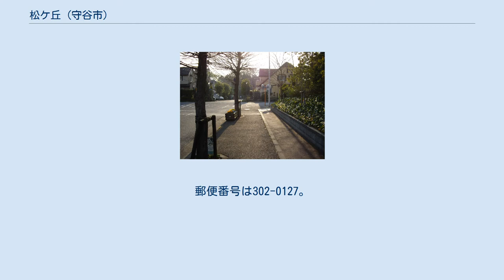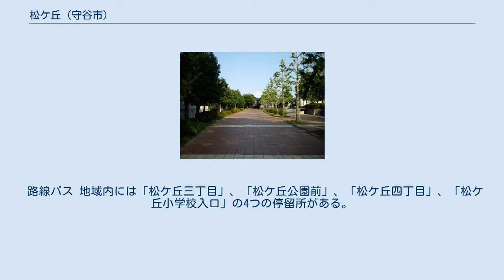松ケ丘 (守谷市)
日本 」 関東地方 」 茨城県 」 守谷市 」 松ケ丘 (守谷市) 松ケ丘六丁目 プランター通り 幸福の路。
松ケ丘公園前 松ケ丘（まつがおか/Matsugaoka）は、茨城県守谷市にある地名。
一丁目から七丁目まである。
土地区画整理事業により1988年（昭和63年）5月31日に守谷、大柏、鈴塚、高野の各一部より新設された。
 守谷市の南部、常総ニュータウン南守谷の北部に位置する閑静な住宅街である。
南守谷駅から伸びる遊歩道「幸福（しあわせ）の路」が地域の中央を通り、幸福の路の終点の先は、小便小僧広場、マインブルクの小径へと続いている。
また、幸福の路からマインブルクの小径へ至る通りは、市民の有志によって花が植えられたプランターが置かれ、「第19回みどりの愛護功労者国土交通大臣賞」を受賞している。
 閑静な住宅街である一方、地域内や隣接区域にSCをはじめとする商業施設が多く、市内屈指の商業地域でもある。
また、常総ニュータウン開発によって形成された地域であるが、五丁目の一部は｢第一松ケ丘団地｣（戸建住宅街）、二丁目の一部は｢第二松ケ丘団地｣（戸建住宅街）として常総ニュータウン造成前に開発が行われた地域であり、厳密には常総ニュータウンに含まれない。
 二丁目に松風公園、三丁目にジョイフル本田守谷店、四丁目に市立松ケ丘小学校・松ケ丘公園、六丁目にアクロスモール守谷がある。
 東は本町、西は大柏、南は高野、鈴塚、けやき台、北は百合ケ丘と接している。
 住宅地の地価は、2014年（平成26年）1月1日の公示地価によれば、松ケ丘7丁目4番5の地点で8万9700円/m2となっている。
 2017年（平成29年）8月1日現在の世帯数と人口は以下の通りである。
 首都圏新都市鉄道つくばエクスプレス・関東鉄道常総線守谷駅が徒歩圏である他、同駅を結ぶ路線バス、守谷市コミュニティバス「モコバス」が地域内を走っている。
 路線バス 地域内には「松ケ丘三丁目」、「松ケ丘公園前」、「松ケ丘四丁目」、「松ケ丘小学校入口」の4つの停留所がある。
 モコバス 地域内には「松ケ丘一丁目」」、「松ケ丘七丁目」の2つの停留所がある。